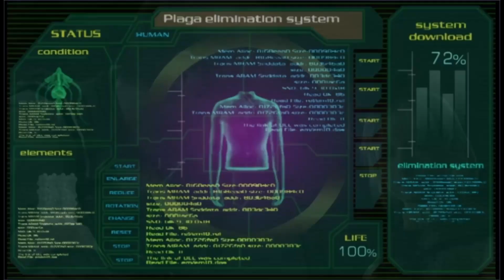RE 4 But I Try to Speedrun it Kinda